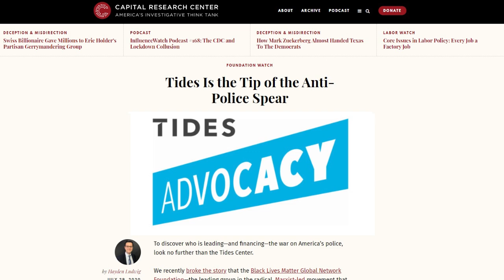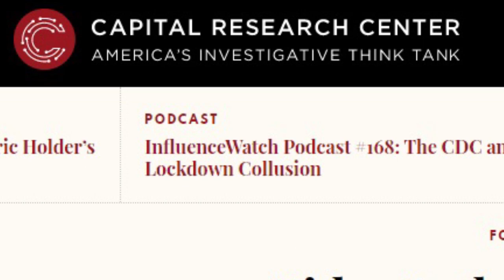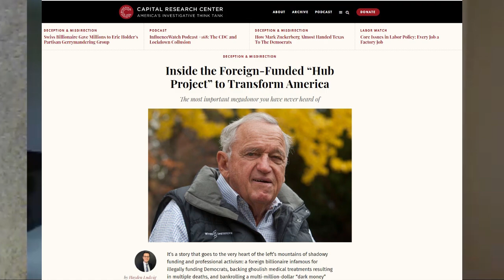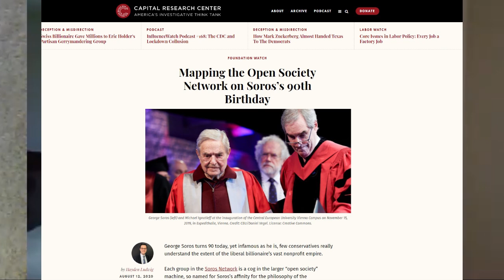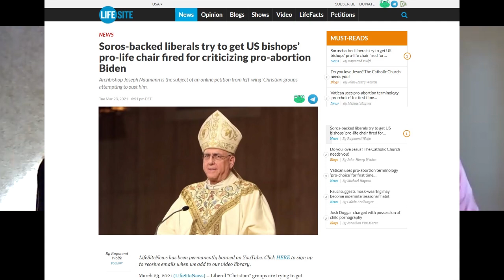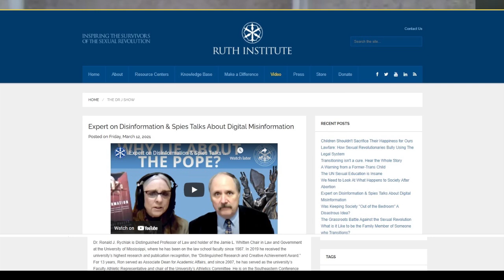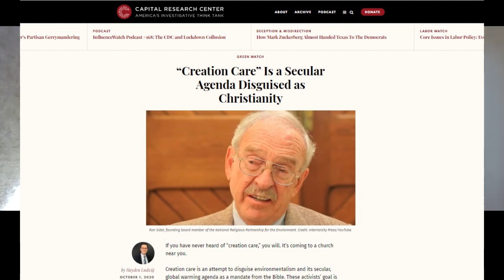The Secret Money Backing The Sexual Left | Hayden Ludwig | The Dr. J Show #84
Hayden Ludwig is a Senior Investigative Researcher at Capital Research Center. He is also a columnist at the Washington Free Beacon. Ludwig is a native of Orange County, California, and holds a Master’s of Public Policy from George Mason University.

How the Green New Deal is a Trojan Horse for Totalitarian Government—Interview With Hayden Ludwig